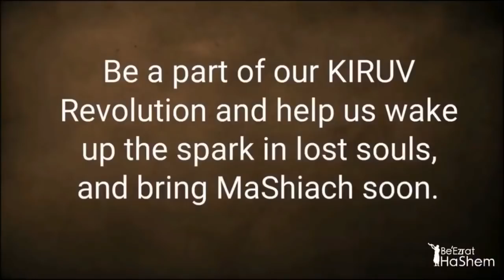The Truth About Modesty From Rav Moshe Feinstein ZTL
In this shiur by Rabbi Yaron Reuven, he highlights Rav Moshe Feinstein's stance on modesty in women's clothing. Rav Moshe Feinstein emphasizes that immodesty is a serious sin, and it is the duty of individuals to enforce modesty within their families.

 He also specifies the requirement for skirts to be at least 4 inches below the knee to ensure proper coverage at all times. Rabbi Yaron Reuven emphasizes the importance of upholding these standards, as prescribed by Rav Moshe Feinstein and other respected authorities.

These Indian Women Thought Their Hair Was Going To The Gods.But It Ended Up In Wigs

The WIG DEBATE 2019/5779